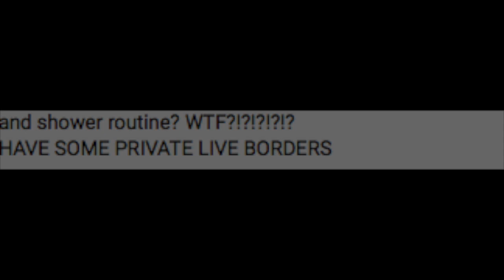TalkBeckyTalk - Quitting the BBC for YouTube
In this candid interview with YouTube star, Becky Sheeran from channel TalkBeckyTalk, we talk openly about the highs and lows of becoming a YouTube star.
Becky spectacularly quit her job at the BBC to YouTube full time, when given the ultimatium - has she ever looked back?

With a growing number of fans - to date over 150,000 Becky's channel is a mixture of beauty, fashion, make up and lifestyle. She also uploads regular vlogs and has inspired her mum and sister who also have their own channels.
With fantastic tips and advice to fellow aspiring YouTubers, Becky gives an incredible insight into the world of YouTube.